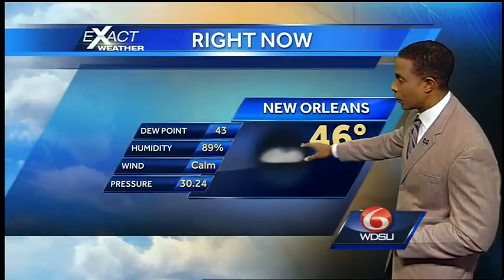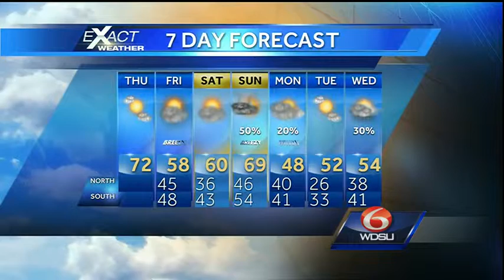A clear to partly cloudy and warm Thursday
The good weather continues today. The clear and cold conditions we have this morning will give way to mostly sunny to partly cloudy skies with temperatures in the low to mid 70s.